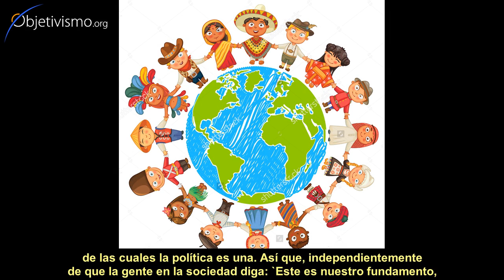Papel de la filosofía en la historia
Una visión general de cómo la filosofía ha determinado la historia, y los cambios después de la Ilustración y la Revolución Industrial.